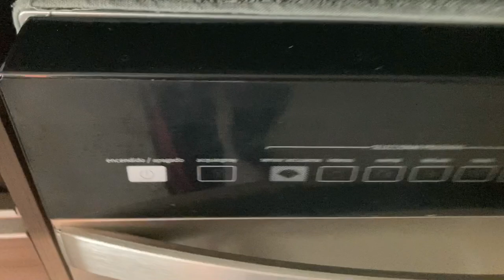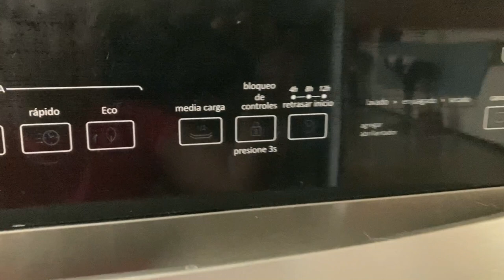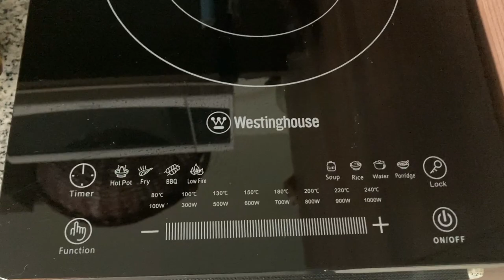Things that made my life easy in Mexico.Things that I bought over the years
After coming to Mexico, the first thing that i found difficult was washing utensils, Watch the things that I bought over the years in Mexico and has made my life easy. All the products are bought in Amazon or Costco mexico.

My name is Deepthi. I'm an Indian living in Queretaro, Mexico. Lots of love from Mexico